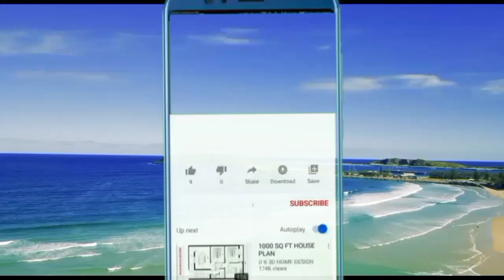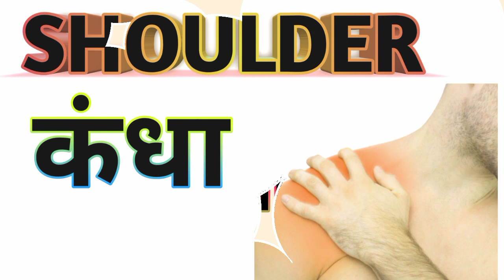Parts of body शरीर के अंगों के नाम Body parts name Hindi or angreji main body parts name body parts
शरीर के अंगों के नाम हिंदी और अंग्रेजी मेंBody Parts name Hindi or angreji main शरीर के अंगों के नाम
20 body parts name
10 body parts name English mein
body parts name Hindi mein
body parts name in English for kids
sharir ke angon ke Naam Hindi aur angreji mein
sharir ke angon ke naam angreji mein
sharir ke angon ke Naam Hindi mein
sharir ke angon ke naam
sharir ke angon ke naam English mein
sharir ke ango ke naam batao
sharir ke angon ke naam 20
शरीर के अंगों के नाम
शरीर के अंगों के नाम हिंदी में
शरीर के अंगों के नाम अंग्रेजी में
शरीर के अंगो के नाम इंग्लिश में
शरीर के अंगों के नाम बताइए
शरीर के अंगों के नाम संस्कृत में
शरीर के अंगों के नाम 20
शरीर के अंगों के नाम हिंदी और इंग्लिश दोनों में
शरीर के अंगों के नाम बताएं
शरीर के अंगों के नाम 50
sharir ke sabhi ango ke Naam Hindi aur angreji mein
human body parts name Hindi and English sharir ke ango ke
body parts for kids parts of the body in Hindi sharir ke angon ke naam body parts in English

body parts in English and Hindi with PDF parts of the body in English sharir ke angon ke naam

human body parts name Hindi and English sharir ke angon ke naam sharir ke ango ke naam

sharir ke angon ke naam body parts name Hindi English name of body parts sharir ke ang

human body parts name sharir ke angon ke naam body parts name

human body parts name sharir ke angon ke
naam body parts name
body parts name Hindi and English sharir ke angon ke naam name of body parts

human body parts name Hindi and English sharir ke angon ke Naam Hindi aur angreji mein

human body parts name Hindi and English with picture sharir ke ang name of body parts